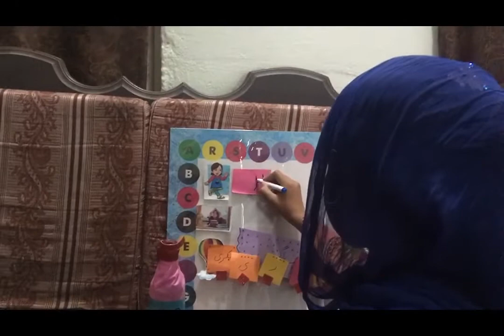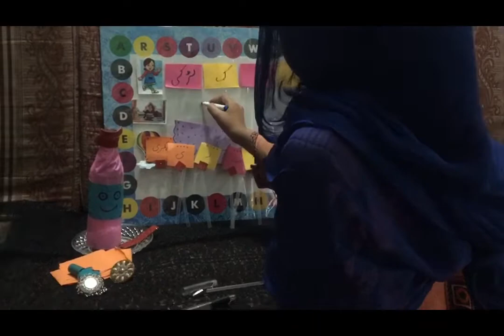How to Learn || How to teach a kid/child || jor tor and in Urdu easy urdu#How to use of Pen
In this version u will be able to teach a kid with different examples .
Ap Sikhs sky gy k kis trhaa Ghr ki Cheezo ya I low cost no cost materials k zariye Urdu k concept seekh skygy Thanks for watching. Learning Activity huroof jorna r Alg krna# viral Vedio 2022# trending vedio#use of pen#how to use of Pen # how to use waste materials